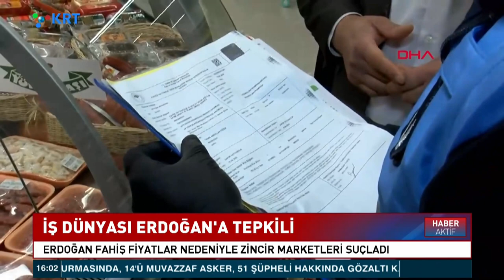Murat Ülker de Erdoğan'ı Eleştirenlere Eklendi! | Haber Aktif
Cumhurbaşkanı Erdoğan'ın Fahiş Fiyatların Sorumlusu Olarak Zincir Marketleri Hedef Göstermişti. Erdoğan'ın Açıklamasına İş Dünyasından Tepkiler Çoğalmaya Başladı. İş İnsanı Murat Ülker "Milletin Aklıyla Alay Etmeye Lüzum Yok" Açıklamasını Yaptı.

1_Ahmet Davutoğlu, Akit TV Yayınında Sinirlerine Hakim Olamadı!

2_Barış Yarkadaş Anlattı!! Sezgin Baran Korkmaz Aslında Kim? İlişki Ağında Kimler Var?

3_Canlı Yayında ''Prompter Kazası'' Yaşayan Erdoğan: ''Geri Al, Geri Al''

4_Mafya-Siyaset İlişkisi İddialarına Hükümet Neden Sessiz Kalıyor? | Şimdiki Zaman

5_Tosuncuk Bu İşi Nasıl Başardı? | Serdar Akinan - İsmail Saymaz | Ne Oldu?

6_Cem Uzan’dan Çok Konuşulacak İddia: "Katar’dan Gelen Paralar Akp’nin Kendi Parasıdır!"

7_Tosuncuk Bu İşi Nasıl Başardı? | Serdar Akinan - İsmail Saymaz | Ne Oldu?

8_Yaşar Okuyan Muharrem İnce'nin O Sözlerine Çok Sert Cevap Verdi: ''Delikanlıysan Çık Açıkla''

10_Türkiye'de Suriyeli sorunu: Savaştan kaçmaya değil çocuk doğurmaya gelmişler